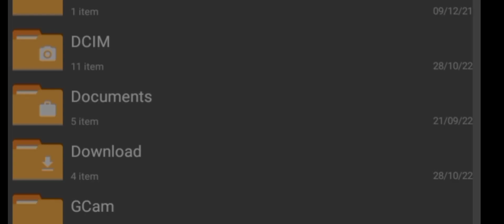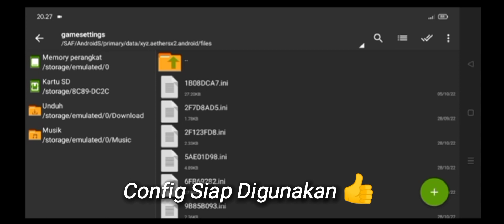CONFIG SETTING AETHERSX2 MANHUNT 2 [UNCUT] MEDIATEK HELIO G85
Device :
Ram 4/64